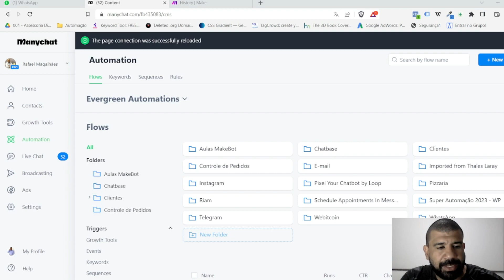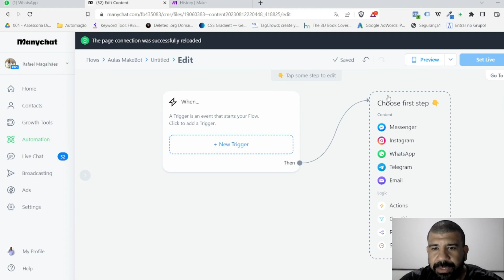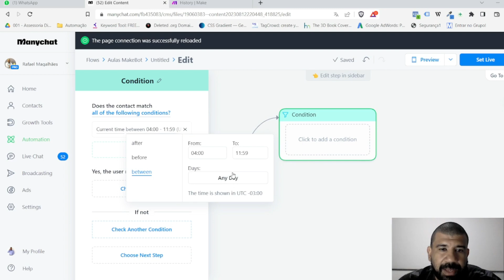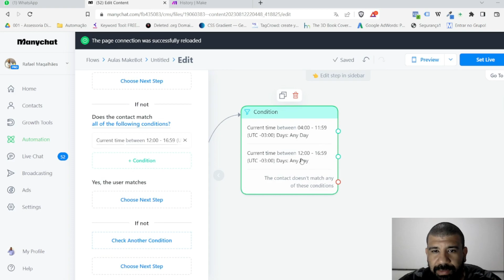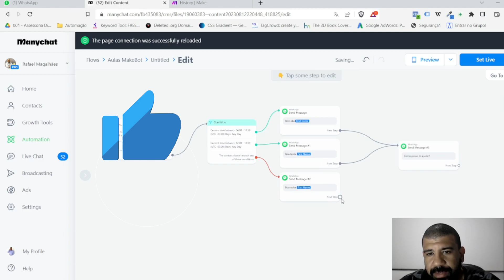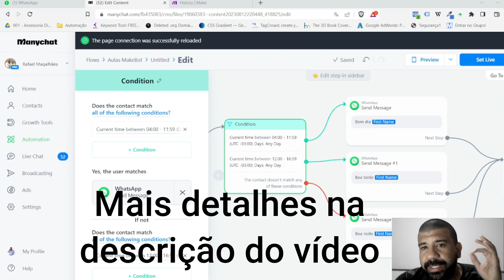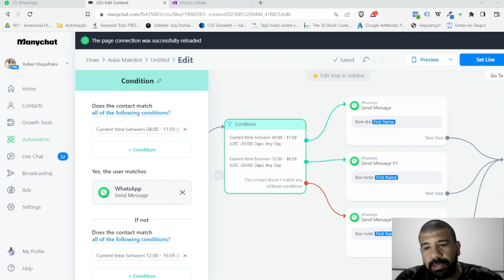Não faça Automações Burras (Manychat WhatsApp Inteligente)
O Manychat é uma ferramenta excelente para criar chatbots no WhatsApp, porém apesar da grande quantidade de recursos, muitas pessoas utilizam a plataforma limitadamente. Chegou a hora de para de criar automações de forma burra.

Neste vídeo vamos ver de forma prática como configurar no Manychat possibilidades de testar situações com componentes que geram inteligência à sua automação no WhatsApp, Instagram e Facebook Messenger.

Vamos entender o horário atual para dar a saudação de "Bom dia", "Boa tarde" e "Boa noite", usando componentes como o "Condition" ou "Condição" para testar os dados, ele funciona como a fórmula "Se" do Excel ou a função "If" na programação, mas de uma maneira muito mais fácil de usar.

Capítulos:
00:00 - Introdução
00:04 - Criando Automações Inteligentes Chatbot no Manychat WhatsApp